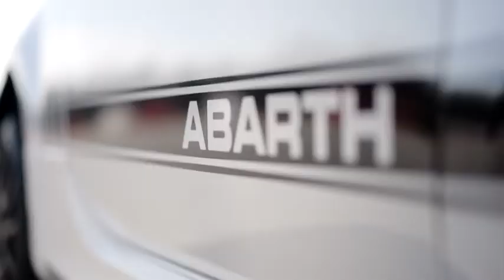Fiat Abarth 500 millésime 2022